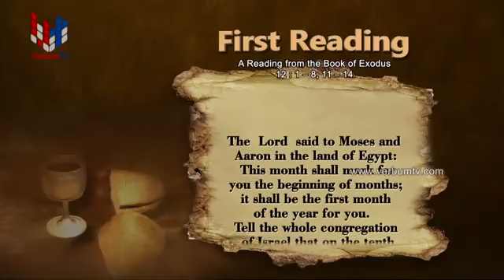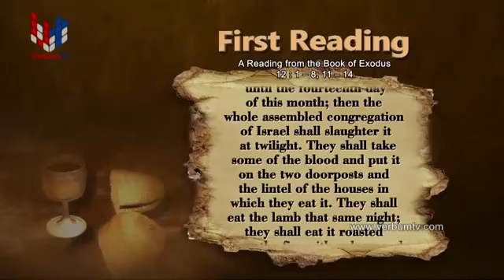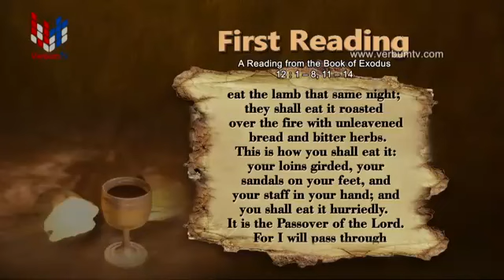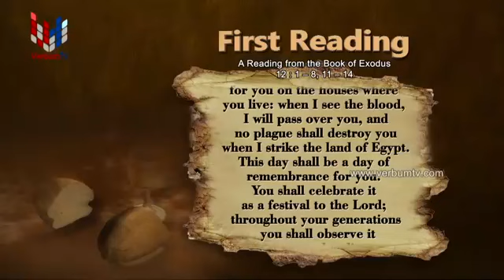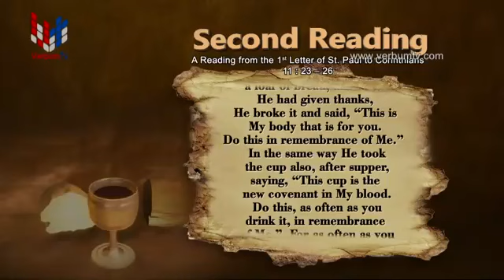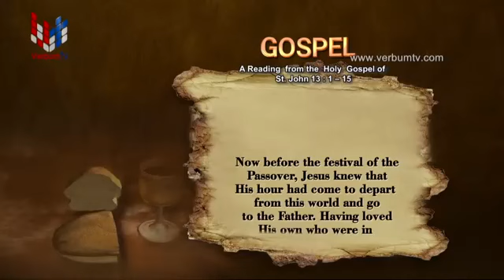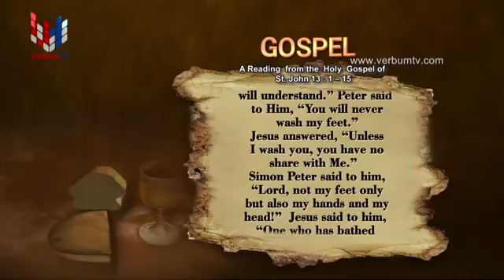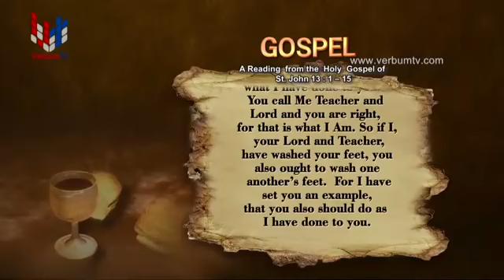SRI WACHANAYANO ENGLISH - EP 1713 - 09 04 2020